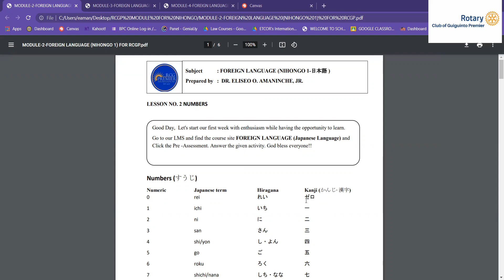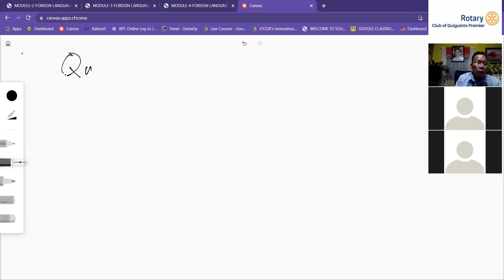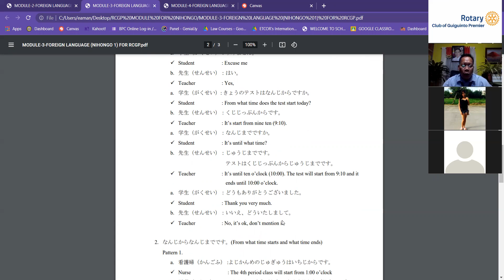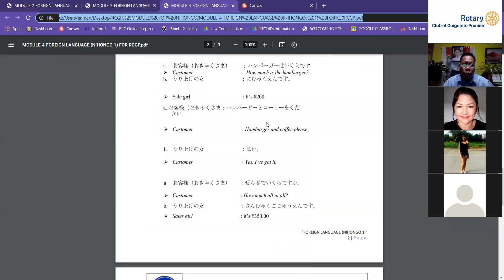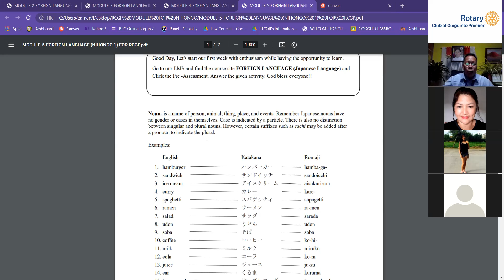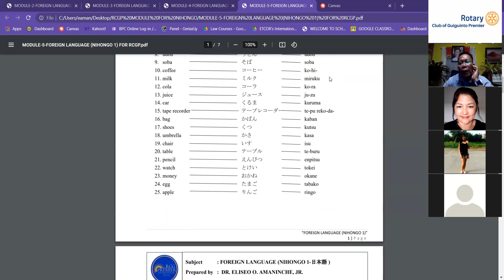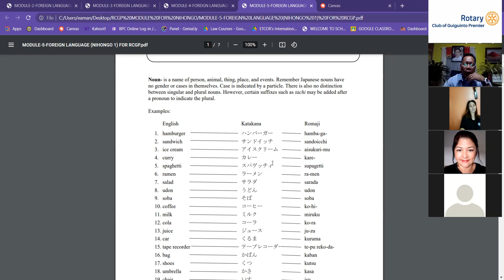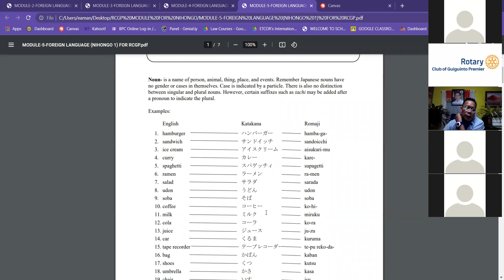Day 4 of the FREE Japanese Language Proficiency Training